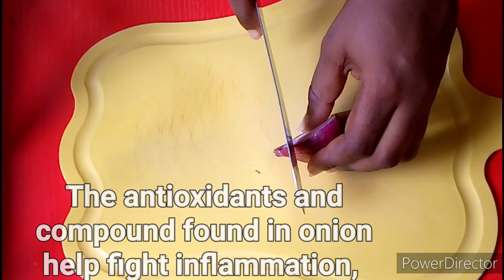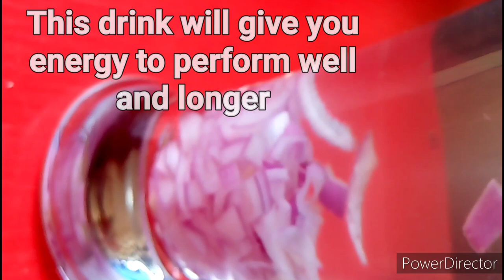Drink Onion And Garlic Tea Daily, And Rock Her Honey Pot With All Pleasure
New videos alert📢📣 don't miss out